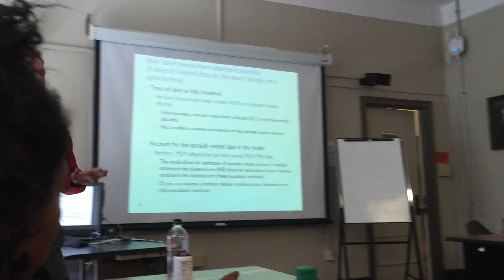Dr. Michael Toland talks Partially Nested Models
Dr. MIchael Toland discusses partially nested models during the September 9th, 2016 FRED Talk at University of Kentucky.